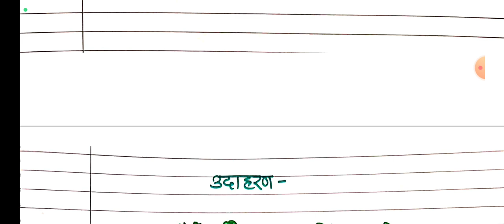व्यतिरेक अलंकार, Vyatirek Alankar, कक्षा- 12, हिंदी साहित्य, अलंकार प्रकरण, class-12, hindi sahitya